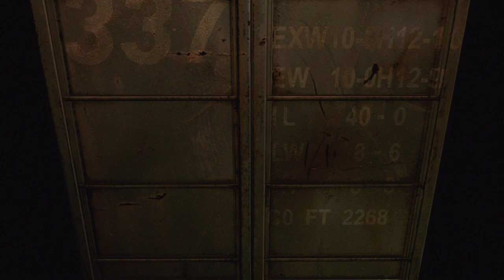PRIMEIRA APARIÇÃO DO HUMANÓIDE GIGANTE 🎮 #09 🎮 Resident Evil Zero HD Remaster